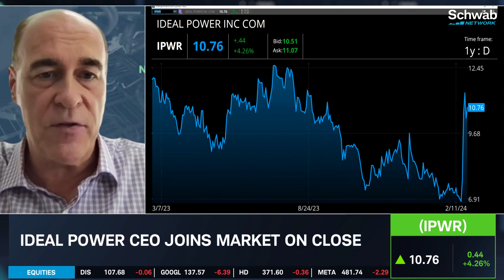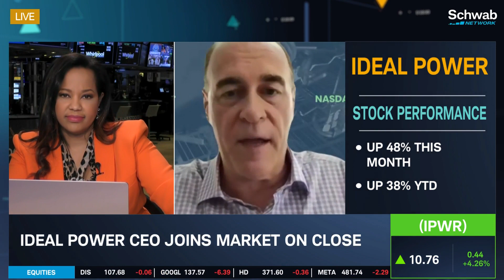Ideal Power (IPWR) CEO on the Symcool Power Module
Ideal Power (IPWR) CEO Dan Brdar joins Diane King Hall to discuss the completion of Phase II of the Stellantis Development Program. Ideal Power develops and commercialized bidirectional semiconductor power switch modules. Tune in to find out more about the stock market today.